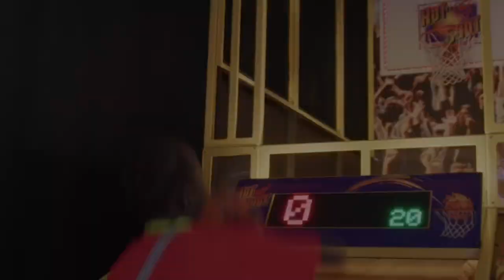Americarts - Indoor Fun for Everyone!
Americarts is an affordable, cutting edge, 120,000 sq. ft. building with indoor Go-Karts and a Family Entertainment Center that is accessible to everyone! This All Ages Fun location will also offer a Roller Rink and Mini-Bowling that brings a Fun For Everyone atmosphere. Our facility, activities, and Go-Karts are ADA accessible. Americarts Nebraska is your #1 Family Entertainment Center in Northeast Nebraska!  Come join us for

-A Multi-Level Adult Go Kart Track (30-40mph)
-A Junior Go Kart Track (15-20mph)
-A Kiddie Go Kart Track (1-5mph)
-Roller Rink
-Outdoor Movie Space
-Inflatable Park
-Bumper Cars
-Arcade Games with Prizes
-Virtual Reality Games
-Restaurant & Bar
-Specialty Kids Party Rooms with Catering
-Specialty Adult Party Rooms with Catering